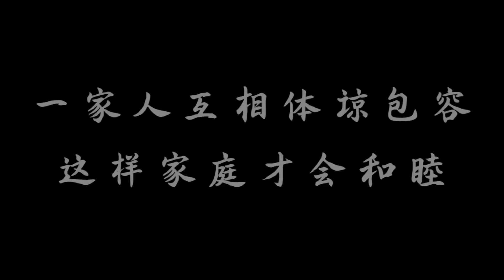农民工踩到包工头的鞋，被包工头讹诈1万块钱，这时董事长来了【阿彬导演】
农民工搬砖时不小心踩到了包工头的鞋，被包工头打骂还被讹诈一万块钱，农民工坐在路边哭被董事长看见了，了解实情后，将包工头开除。